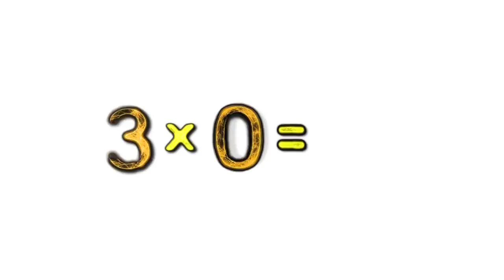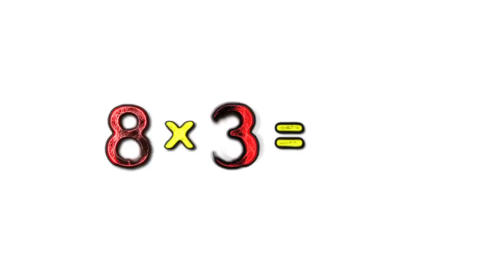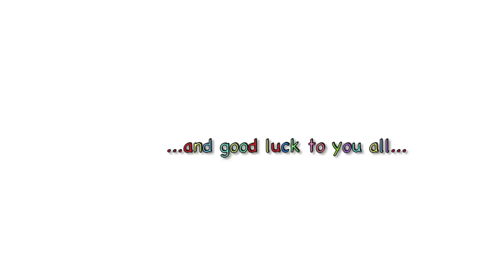Multiplication 3 Song and Video Flash Cards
Multiplication table 3, set to s a sweet beat, with colorful flash card animations to help people memorize the times table. Practice with the answer in the beginning. Say the answers with the music on the 4th beat of each measure and soon you'll know them all.